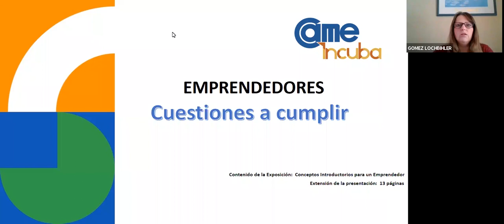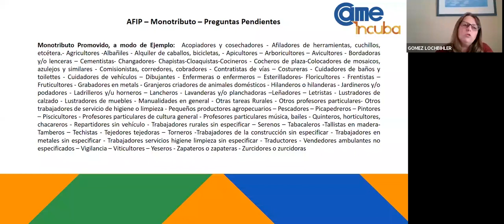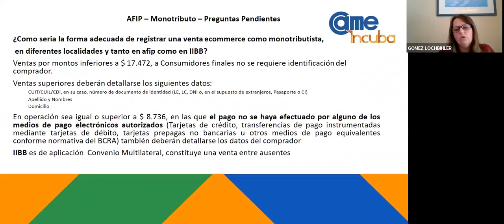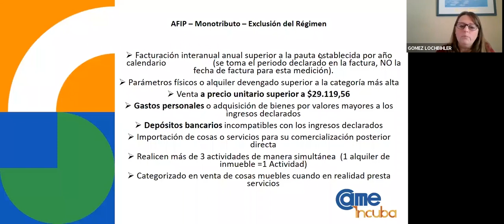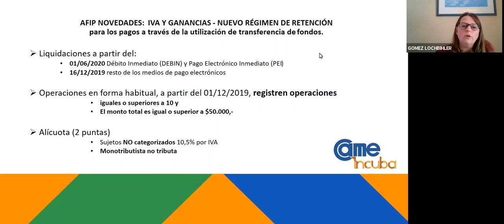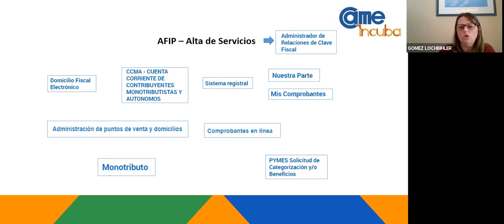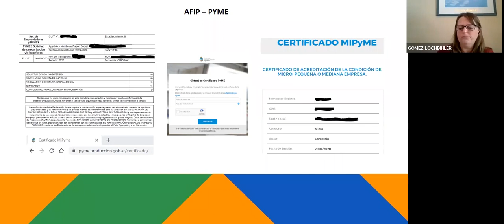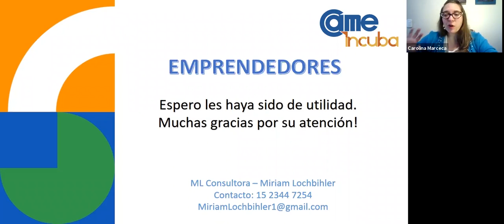Taller de formalización CAME INCUBA: Monotributo II